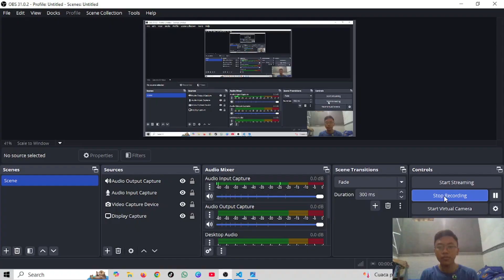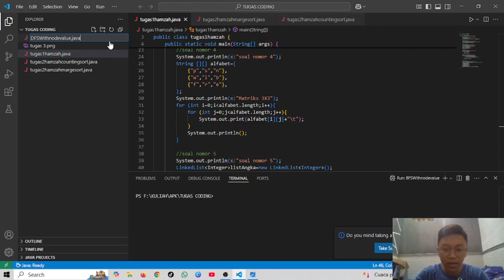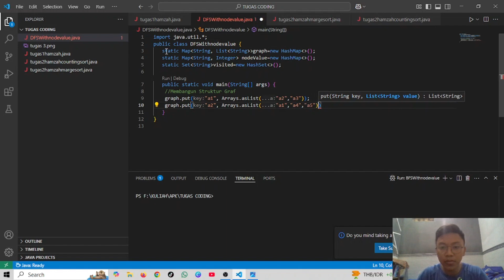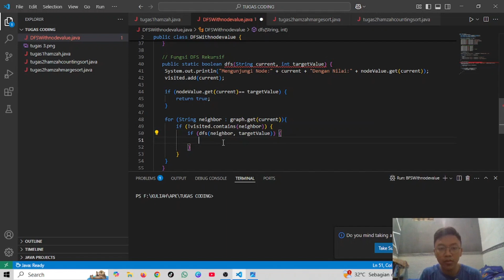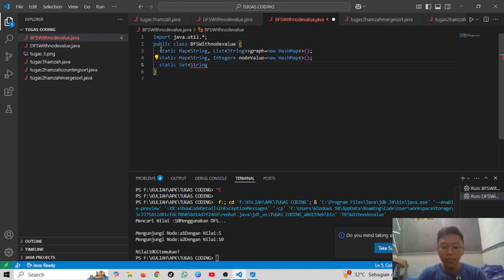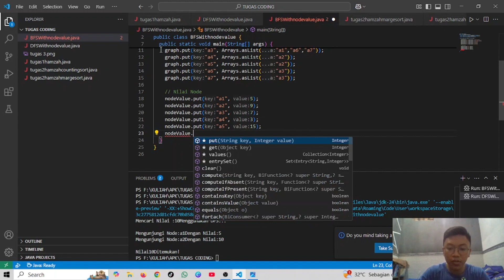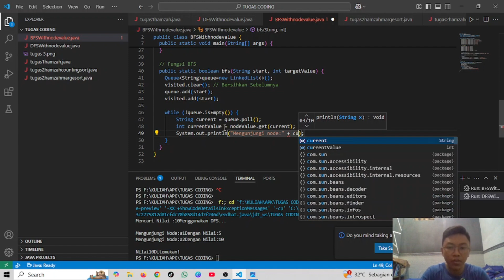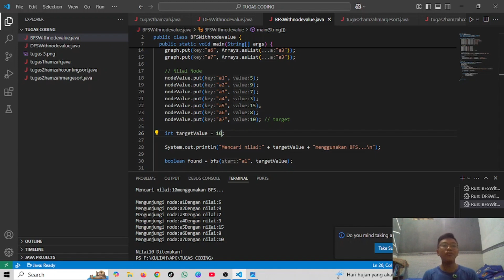TUGAS 3 STRUKTUR DATA HAMZAH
Tugas Praktikum 3 Universitas Terbuka -Struktur Data (MSIM4202)
Membuat Depth-First Search (DFS), Breadth-First Search (BFS) menggunakan bahasa pemrograman java.

Nama : Hamzah Maulana Rizky
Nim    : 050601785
Prodi : Sistem Informasi
UPBJJ SURABAYA

1. Depth-First Search (DFS)
DFS adalah algoritma penelusuran graf yang menjelajahi sedalam mungkin cabang dari setiap node sebelum backtrack. DFS menggunakan struktur data Stack (secara eksplisit atau rekursif).

2. Breadth-First Search (BFS)
BFS adalah algoritma penelusuran graf yang menjelajahi semua tetangga dari node terlebih dahulu, lalu bergerak ke tetangga dari tetangga. BFS menggunakan struktur data Queue.

DFS dan BFS adalah dua algoritma dasar penting dalam pemrograman graf. Di Java, keduanya bisa diimplementasikan dengan mudah menggunakan Map, List, Set, Queue, dan rekursi. Pilihan algoritma tergantung pada kebutuhan: DFS untuk eksplorasi dalam, BFS untuk mencari jarak terpendek di graf tak berbobot.

Dengan penyampaian yang sistematis dan disertai tampilan langsung pada kode, video ini memudahkan siapa saja untuk memahami konsep dasar pemrograman Java. Sangat cocok bagi pelajar, mahasiswa, atau siapa pun yang baru memulai belajar Java.